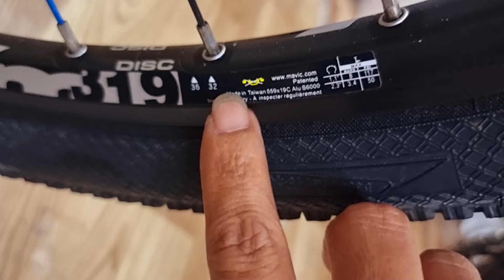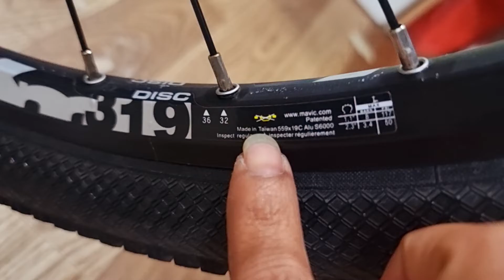(ĐÃ BÁN)TROPIX MARTINEZ khung nhôm thụt hơi group DEORE 3x10 size M bánh 26 giá 10tr đt: 0913626986